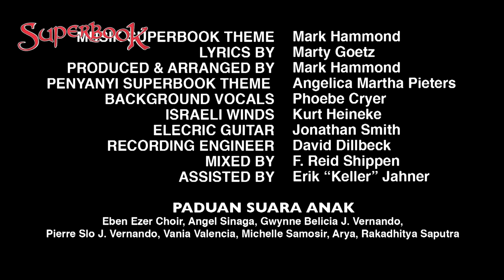KISAH PERTEMUAN RUT DAN BOAS | SUPER ANIMASI SUPERBOOK FULL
Adik-adik Download Aplikasi Superbook secara Gratiss!!!

NONTON KISAH PERTEMUAN RUT DAN BOAS | SUPER ANIMASI SUPERBOOK FULL